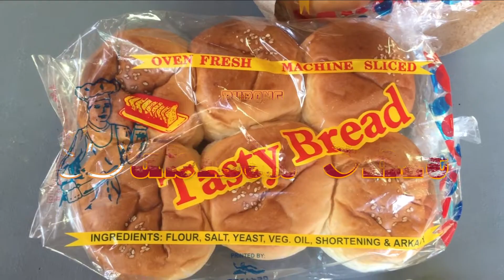FOODS TRIP - FLAYING SOWZA [EPISODE 2]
It’s a Dubista Shit you won’t understand🔥

Clothing line instagram: @purongdubista